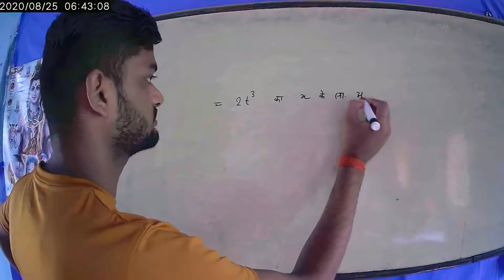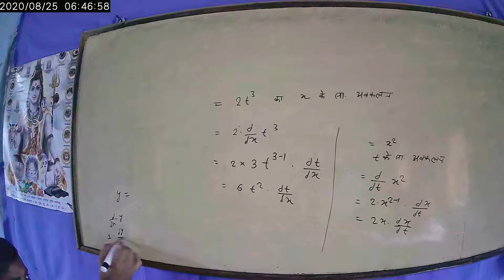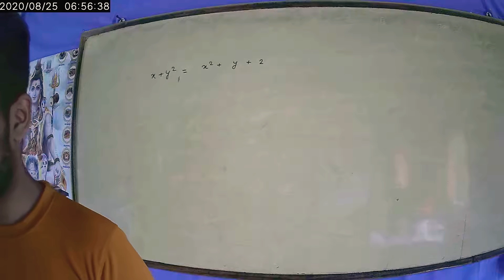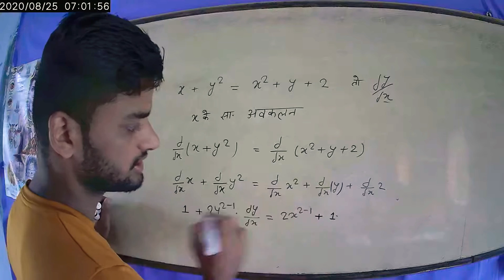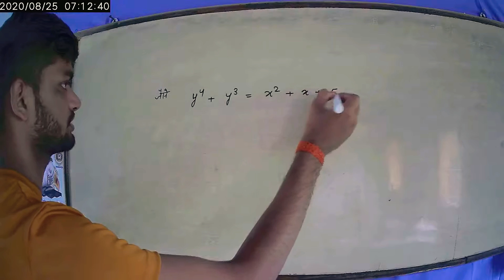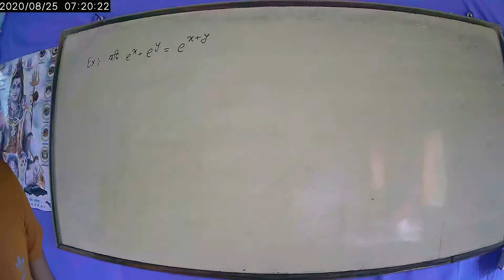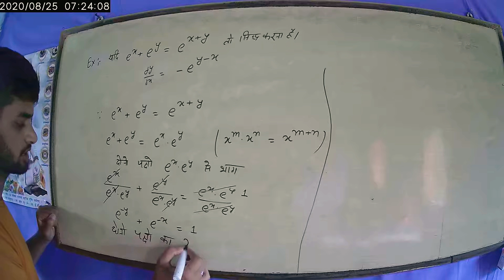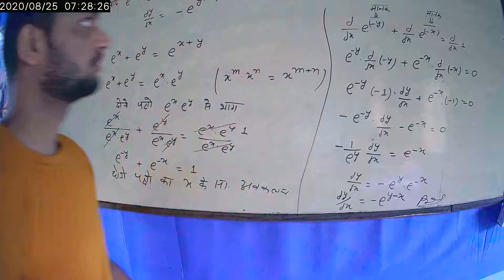part-11 अवकलन (differentiation) प्रश्नावली 5(G)अस्पष्ट फलन(August 26, 2020)